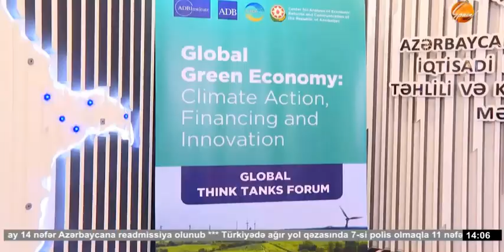İİTKM-də keçirilən Qlobal Beyin Mərkəzləri Forumu | Space TV